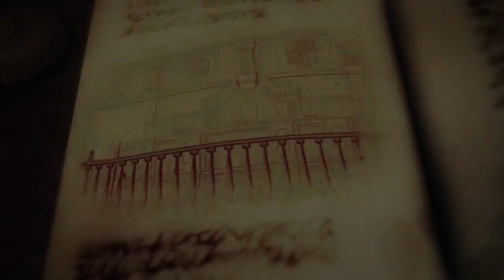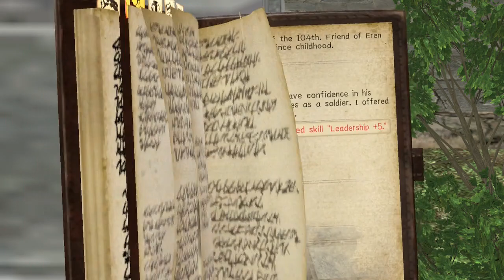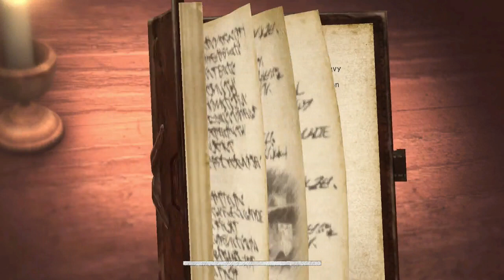Part 9 . Chapter 2 - Episode 1 The Scout Regiment. Walkthrough. Attack on Titan 2 (Nintendo Switch